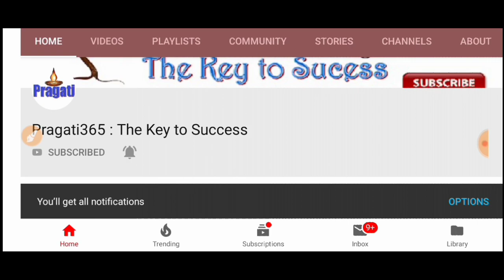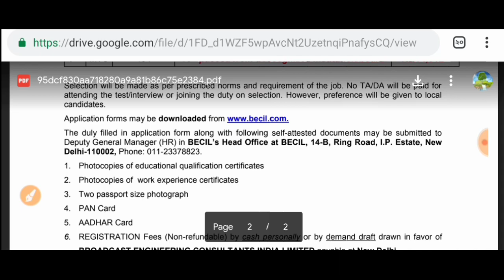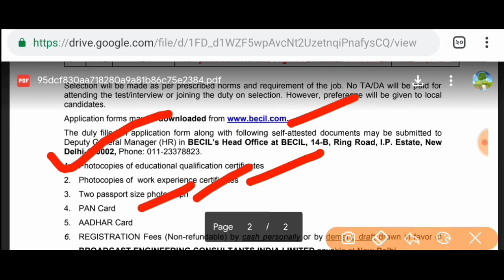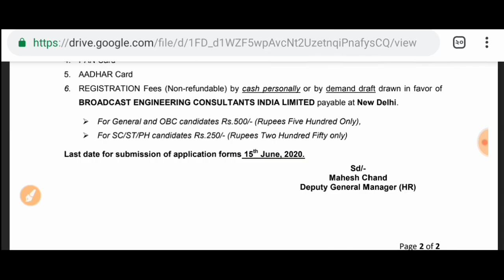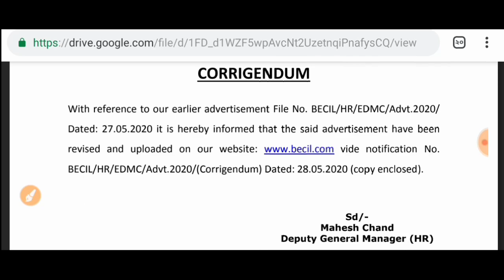মাধ্যমিক পাশে MTS 2020।। প্রচুর শূন্যপদে নিয়োগ।। WEST BENGAL Madhyamik Pass Government Job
Official Notice:-